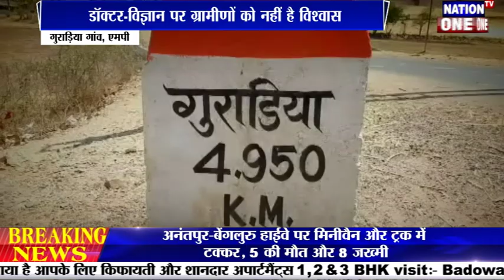India के इस आदिवासी गांव में बीमार बच्चों का गर्म लोहा लगाकर होता इलाज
Traditional Treatment giving to their children.
आपकी स्क्रीन पर पेट और सीने पर निशान गढ़े ये बच्चे मध्यप्रदेश के बैतूल जिले के एक गांव के रहने वाले है.. इस गांव में स्वास्थ सेवा इतनी बद्तर है कि कोई आदमी बीमार होने से पहले भी 10 बार सोचे... जी हा हम बात कर रहे है जिले के भीमपुर ब्लॉक के गुराड़िया गांव की.. इस गांव में बद्हाल स्वास्थ सेवाओं के चलते आदिवासी अंचलों में मासूम बच्चों को, बीमार होने पर, दवा की जगह एक ऐसा इलाज दिया जा रहा है, जिसे देखकर लोगों की रूह कांप उठे.. इलाज के इस बेहद अमानवीय तरीके को डमा कहा जाता है.. जिसमे लोहे की सलाखों या कीलों को गर्म करके बच्चो के पेट, सीने और पीठ पर दाग लगाए जाते हैं.. आदिवासियों की मान्यता है कि डमा लगाने से उनके बच्चे पूरी तरह ठीक हो जाते हैं.. वहीं स्वास्थ्य विभाग इस डमा को रुकवाने में अबतक नाकाम रहा है..

Thankyou.